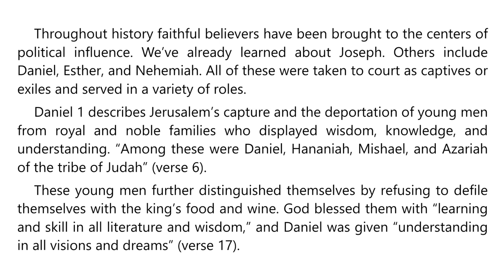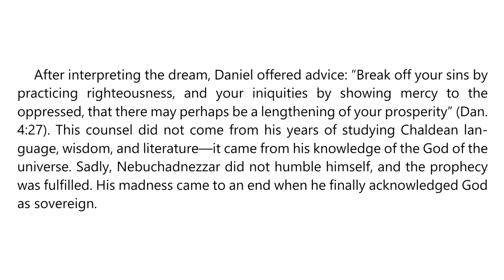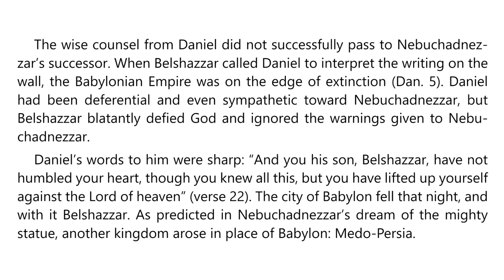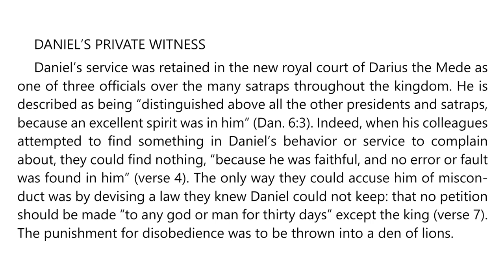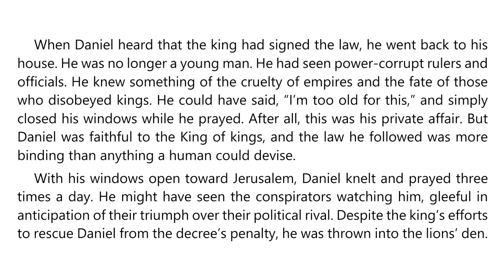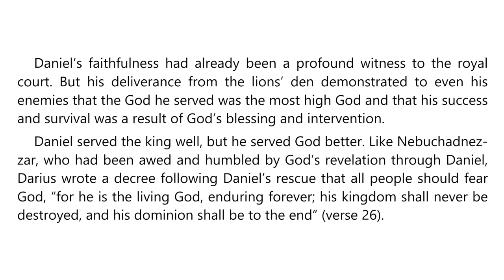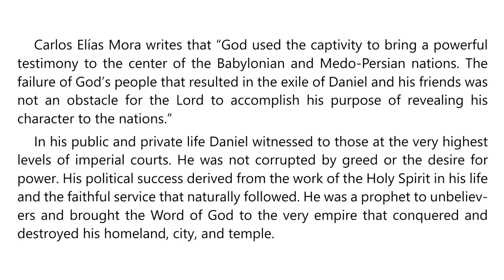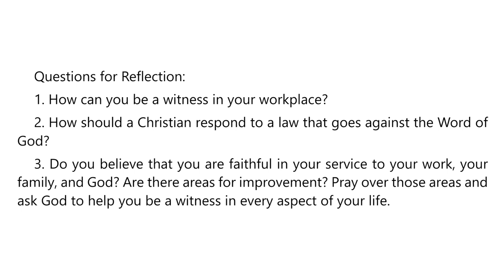Week of Prayer 2023 – Tuesday – Witnessing in the Court of Kings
Be His Witness

Tuesday
WITNESSING IN THE COURT OF KINGS
Daniel as a witness

We are told, “The words of Christ just before His ascension to heaven mean much to everyone who shall accept the truth as it is in Jesus. . . . All the followers of Christ are to be witnesses for Him. Everyone who receives the precious treasure of truth is to impart of the same to others” (Ellen G. White, in Review and Herald, Feb. 9, 1892).

Would you like to be a witness for Jesus? I invite you to take a few moments during this Week of Prayer and ask the Lord what He would have you do to share His love with others as a faithful witness.